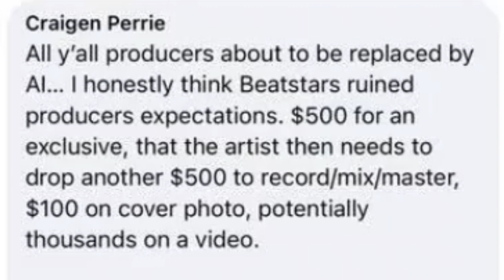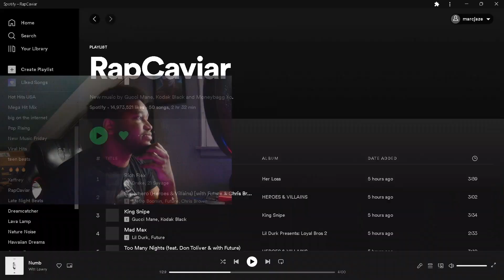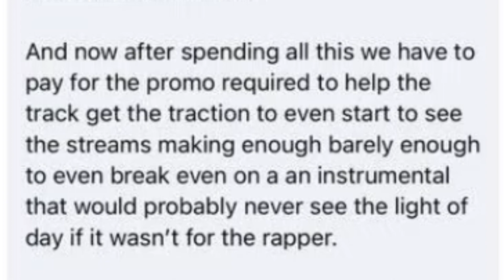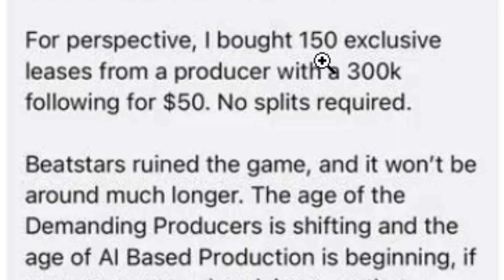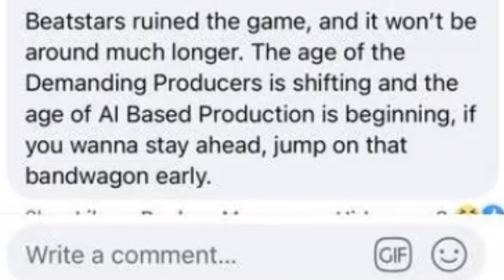Producers Will Be Replaced By A.I. Because They Charge For Beats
If not free is not for me
Beware of the A.I. Overlords oooouu